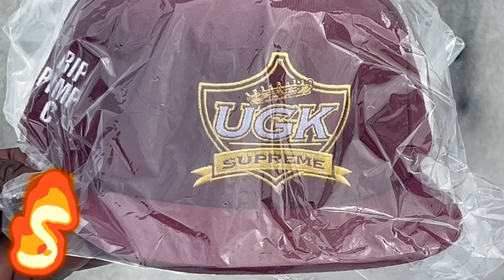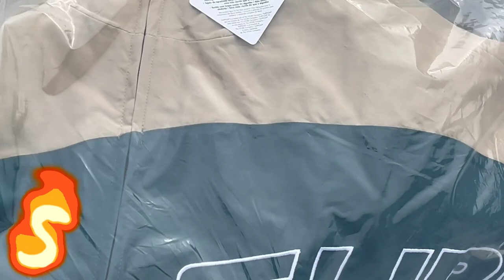SUPREME SS24 WEEK 9 INSTORE PICK UP REVIEW UGK CURVE TRACK JACKET AND PLAID ANORAK 😱🔥🔥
What’s up guys back with another video this time supreme Thursday’s back with a review on. My items ugk and more thanks for. Viewing.